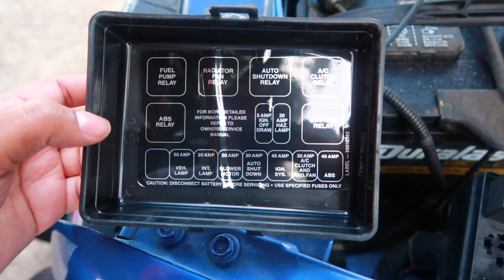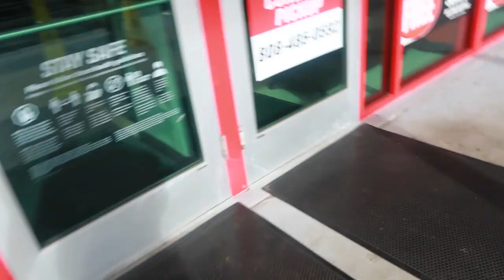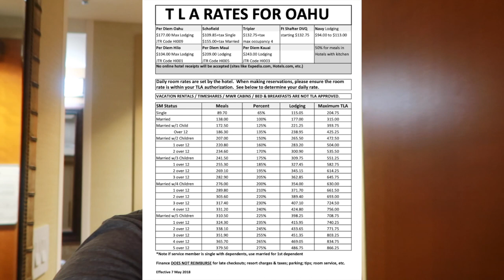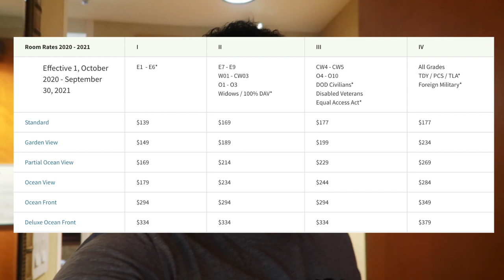When You Think It Can't Get Any Worse| PCS Vlog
This PCS move has been very challenging as I try to navigate from one place to another. Many roadblocks along the way, but I have managed to overcome these obstacles one way or another.

📌NEW VLOG EVERY WEDNESDAY @ 11 am (HST)/ 5 pm (EST)

📷 Camera 📷

Canon G7x Mark II